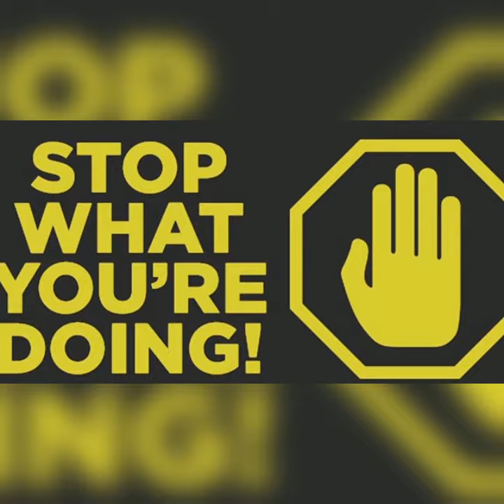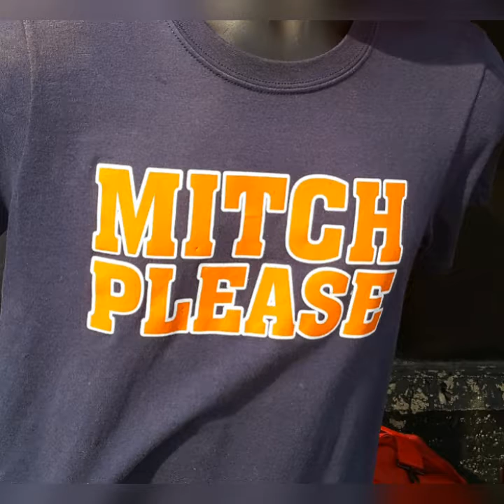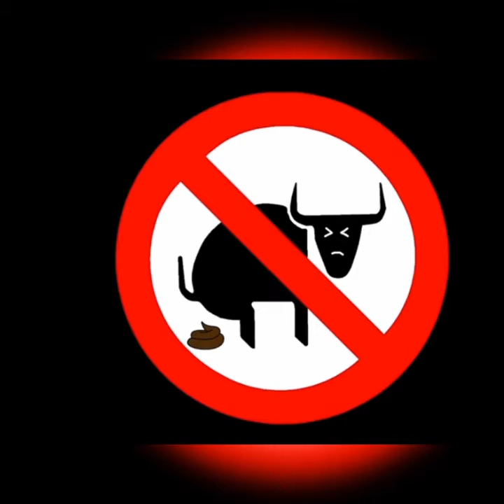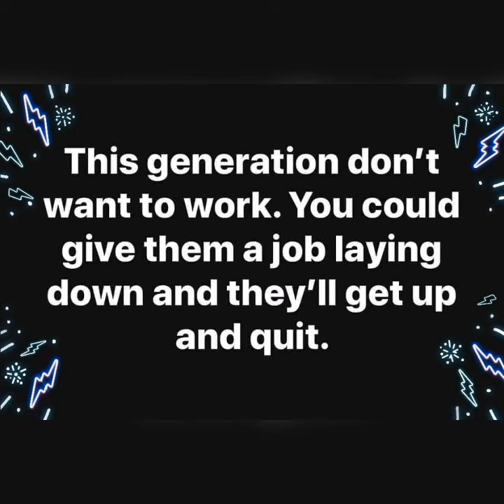Friday's Fools Series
Discussion on the Foolery of Society